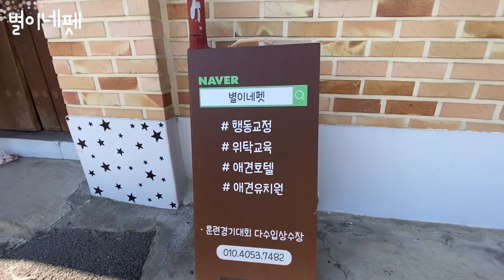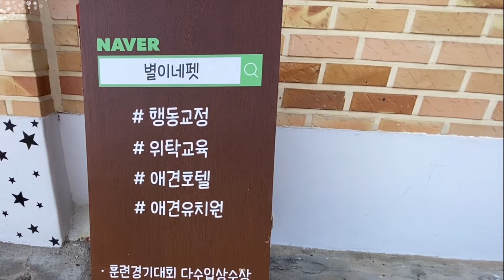별이네펫 행동교정 위탁교육 애견호텔 애견유치원 (경기 남양주시 진접읍 금강로961번길 25-4)😀😀😀